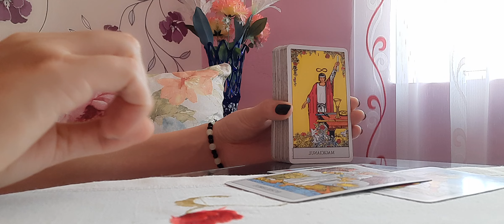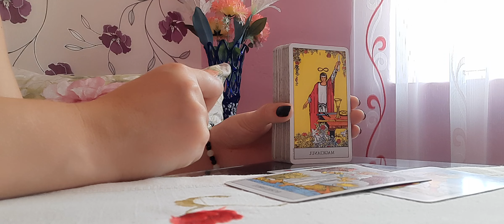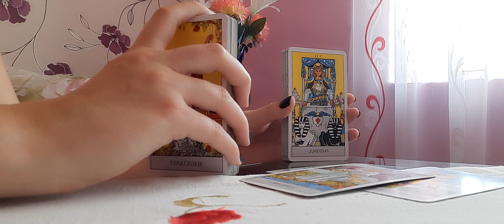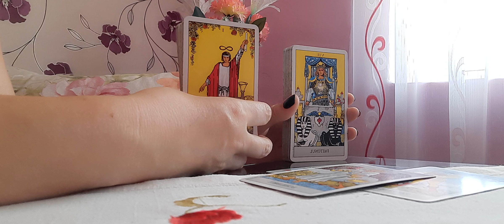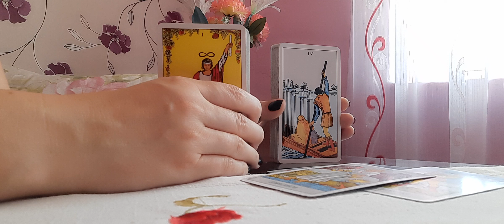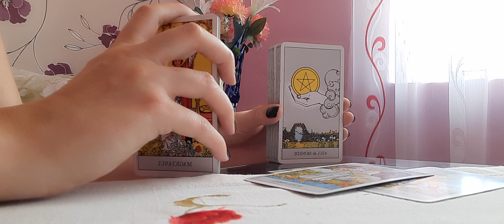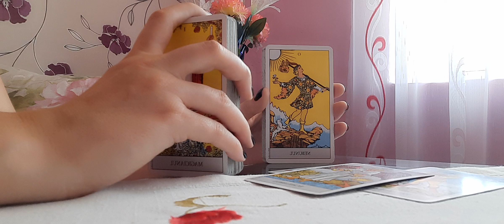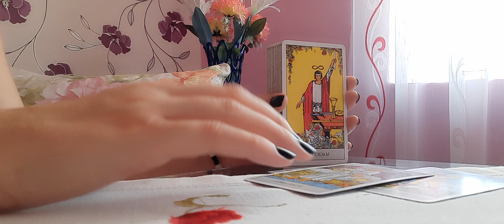Balanță 💜Dragoste💜 August 2024💜